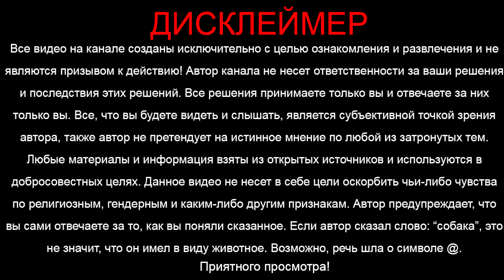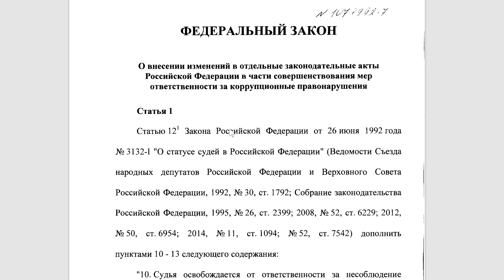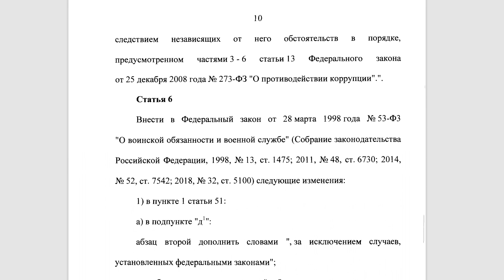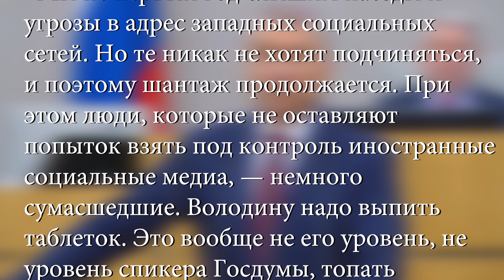Истерика в Госдуме. Жириновскому отключили микрофон. "Да п*шли вы все...". Роском-п*зор